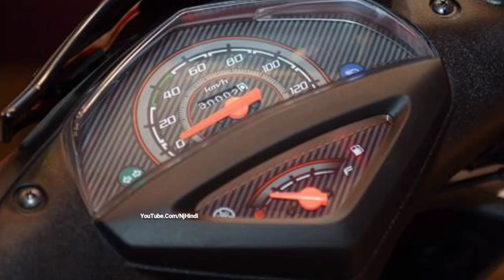YAMAHA ने लांच किया कम कीमत में सबसे सस्ता और शानदार माईलेज देने वाला SCOOTER !! यामाहा RAY Z